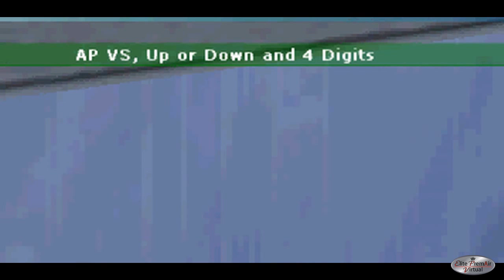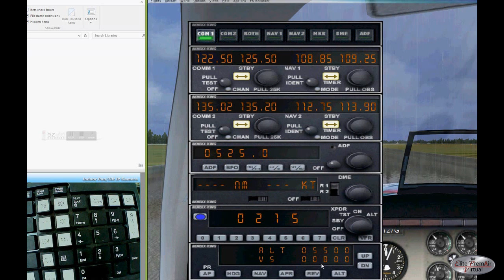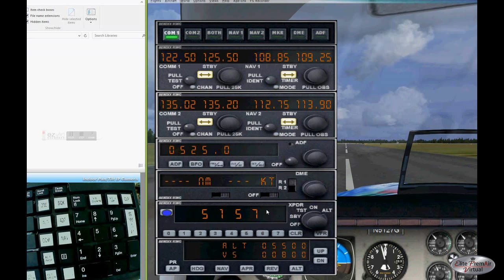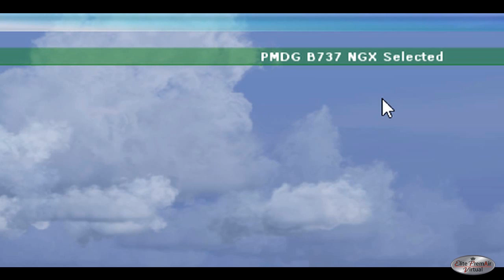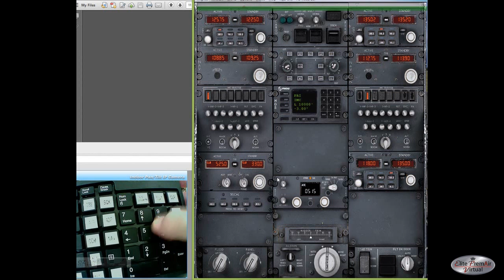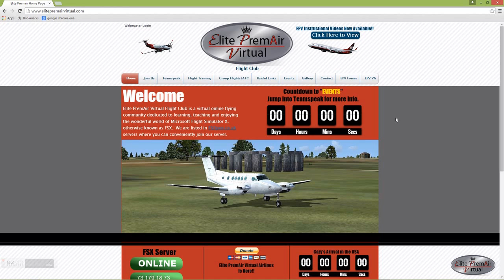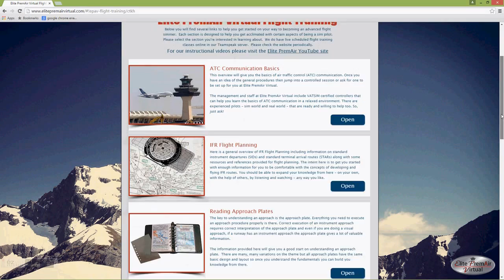NpC - Numpad Control for FSX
NumPad Control (NpC) is a program for entering Com, Nav and ADF radio frequencies, Transponder codes, VOR OBS/CRS settings, Auto-throttle airspeed, and Autopilot altitude, vertical speed, and heading values in FSX using the keyboard numberpad instead of mouse click spots. NpC is programmed primarily for aircraft with default FSX avionics (radios, transponders, and autopilots that were developed within standard FSX programming guidelines). However, this updated version of NpC also supports a number of third party add-on aircraft such as the PMDG 737NGX / B777, Flight1 King Air B200 and the A2A Cherokee 180. NpC is a set of Lua scripts and thus requires a registered copy of FSUIPC4 to work.  Download the Lua scripts at:

(includes installation and configuration manual)